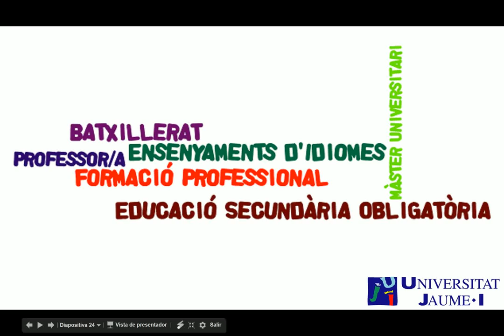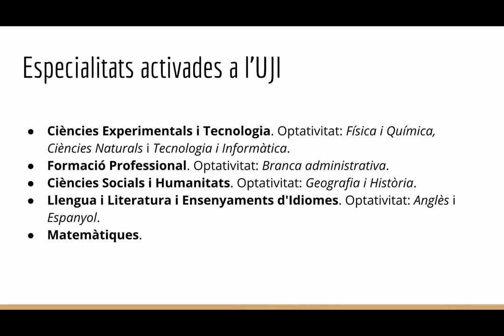Presentació del Màster de Secundària de l'UJI (part 3)